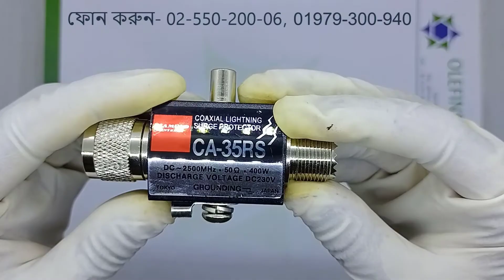CA-35RS Male to Female UHF Coaxial Surge Protector Reviews from Bangladesh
CA-35RS Male to Female UHF Coaxial Surge Protector বজ্রপাত থেকে  আপনার ডিভাইসকে রক্ষা করে। এর নিচের প্রান্তে রয়েছে একটি আলাদা পোর্ট যা দিয়ে বজ্রপাতের স্ট্রেংথ গ্রাউন্ডিং করা যায়।

আমরা এর রিভিউ দিয়েছি যাতে করে আপনি এটি কেনার পূর্বে এর সম্পর্কে ভালোভাবে জানতে পারেন। তাছাড়া আমাদের কাছে রয়েছে বিভিন্ন ধরণের কানেক্টর বা এডাপ্টার যা আমরা সরাসরি উৎপাদকের কাছ থেকে আমদানি করে থাকি এবং বাংলাদেশে সরবরাহ করে থাকি।